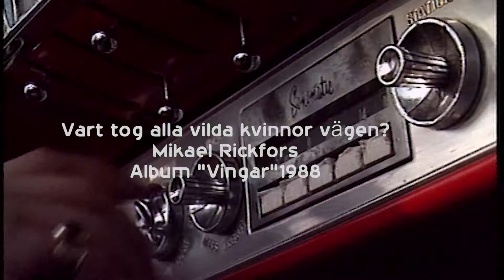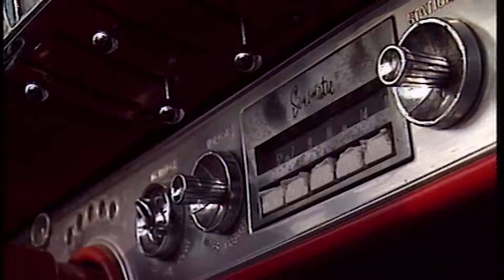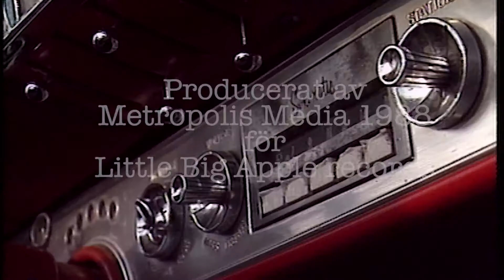Vart tog alla vilda kvinnor vägen Mikael Rickfors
Från Albumet "Vingar" 1988
Official video